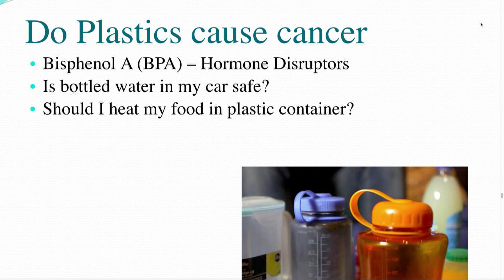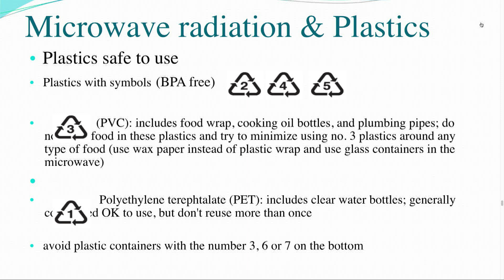Does Chemicals like BPA in Plastic Bottles or Containers Cause Cancer & Affect Body Hormones?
Plastics are used in everything from food packaging to electronic equipment. However, did you know that exposure to certain plastics may be linked to an increased risk of cancer?

Plastics are made up of various chemicals, some of which are known carcinogens. These chemicals can leach into the environment and directly or indirectly enter our bodies, putting us at risk of cancer and other health problems.

One of the most concerning plastics in this regard is bisphenol A (BPA). This chemical is widely used in the production of plastic food containers, beverage cans, and baby bottles. Studies have shown that prolonged exposure to BPA can lead to the development of cancerous tumors and other health issues.

Bisphenol A (BPA) and estrogen are two important and closely related topics in the field of endocrinology.Oestrogen, is a hormone that plays a crucial role in the development and functioning of reproductive organs in both females and males.

The link between BPA and estrogen is due to the fact that BPA seen as endocrine disrupting chemicalshas been found to mimic the effects of estrogen in the body. This means that when BPA enters the body, it can bind to oestrogen receptors and activate hormones that have similar effects to natural estrogen. This causes hormone disruption can lead to a range of health problems, including hormonal imbalances, reproductive difficulties, and even cancer.

Research has shown that exposure to BPA can have particularly harmful effects on fetuses and infants. Studies have found that pregnant mothers with high levels of BPA in their urine were more likely to give birth to babies with low birth weight, as well as prenatal developmental abnormalities.

There are many ways in which individuals can reduce their exposure to BPA. One important step is to avoid plastic products that may contain BPA, such as water bottles, food containers, and baby bottles. You can also limit your use of plastic wrap and never heat food or drinks in plastic containers, especially in the microwave.
Instead, people should opt for products made from glass, stainless steel, or other safer materials.

In conclusion, the relationship between BPA and oestrogen is an important area of study that has important implications for human health. By learning about the dangers of BPA and taking steps to limit exposure to this chemical, individuals can help to protect themselves and their families from potential harm.

In conclusion, while plastics are incredibly useful, they also pose a significant risk to our health. By being mindful of the types of plastics we use and taking steps to reduce our exposure to harmful chemicals, we can help protect ourselves from the risk of cancer and other health problems.